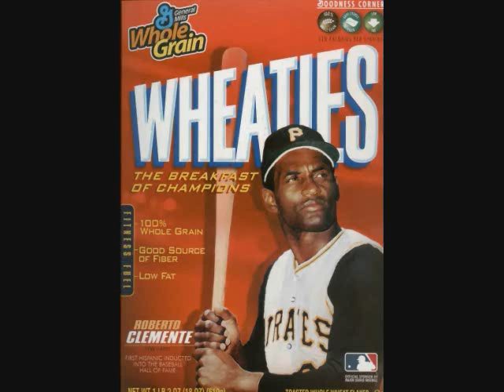The Sixties (Part 1)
This is the first half of a whole review of the exciting, revolutionary, turbulent era which was the sixties.